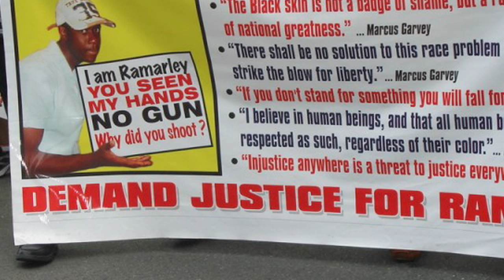RiseUp4Ramarley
On Monday February 2, 2015, three years after officer Richard Haste killed Ramarley Graham in his Bronx home, a memorial was held at the Crawford Memorial United Methodist Church in his remembrance.This year the family wanted to commemorate the memory of their son through song, dance and poetry from local artist in the community.

Despite receiving a settlement Ramarley’s family continues to fight for justice for their son and fight against police violence. The family demands justice for the murder of their son as well as police accountability. Now the family waits for the department if Justice to indict Officer Richard Haste as well as the other officers involved.

Produced By:
Jahmorei Snipes
Jose Ponce
Christian Jones

Special Thanks To:
Constance Malcolm-mother of Ramarley Graham
Frank Graham-father of Ramarley Graham
The Justice Committee
Cop Watch
The Peace Poets

Audio & Photo Credits:
Ramarley's Call-